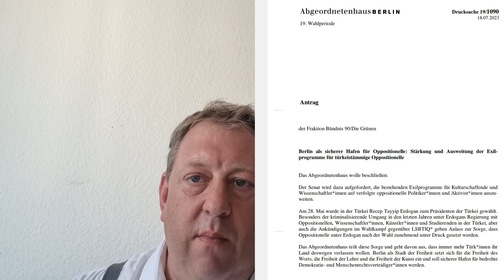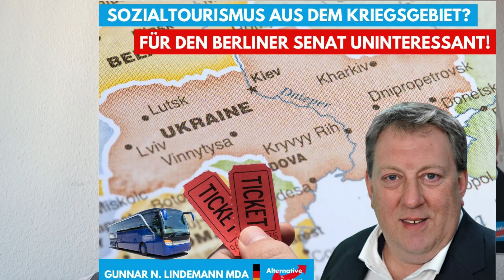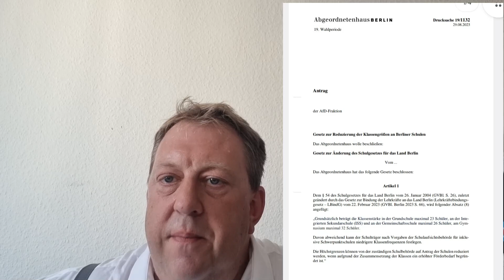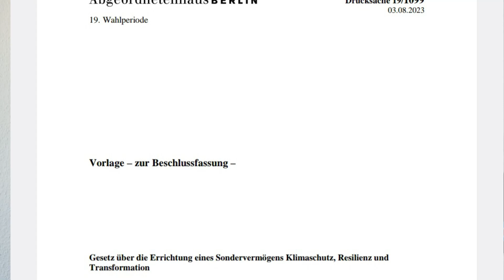Lindemanns Wochenschau Nr. 2 Asylunterkünfte, Migration, Schule Klima und vieles mehr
Bericht von der ersten Plenarsitzung nach der Sommerpause.